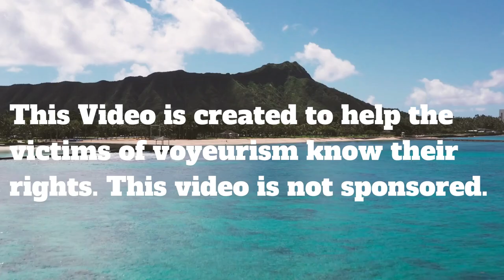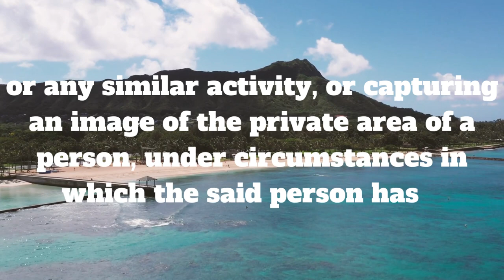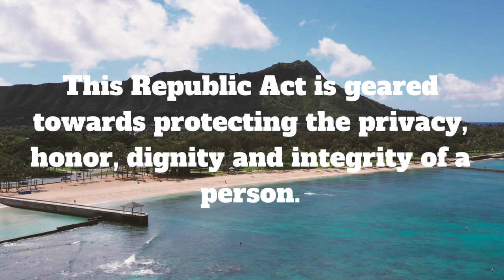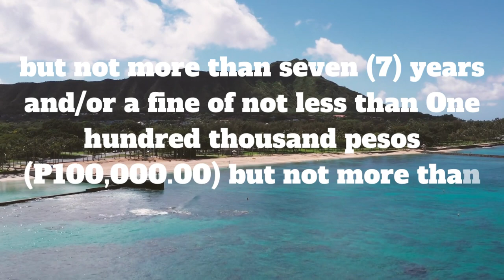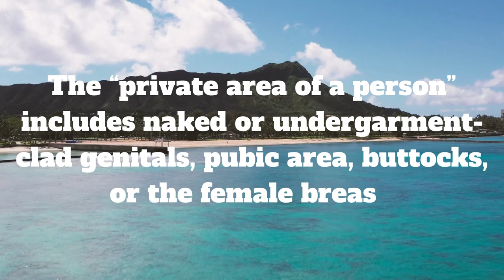The Anti-Photo and Video Voyeurism Act also known as RA 9995.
RA 9995  -The publication or broadcasting, whether in print or broadcast media, or the showing of such sexual act or any similar activity through VCD/DVD,  the internet, cellular phones, and other similar means or devices without the written consent of the persons featured. The unconsented taking of a photo or video of a person or group of persons engaged in a sexual act or any similar activity, or capturing an image of the private area of a person, under circumstances in which the said person has a reasonable expectation of privacy; The copying or reproduction of such photo or video recording of the sexual act.

Bacolod The Ruins, San Sebastian Cathedral, and City Tour
Balay Negrense, San Diego Pro Cathedral, and Silay City Private Tour from Bacolod
Premium Ninoy Aquino International Airport (NAIA) Shuttle Bus Transfers for Manila
The Big Binondo Food Wok

Walls of This Content Intramuros Tour: An Interactive Walk in Manila
Okada Manila Tour and Dine (Guided Tour + Dining Gift Certificates)
Si-Kat Ferrybus Tickets for Puerto Galera and Manila (Round Trip and One Way)
Le Spa Experience at Sofitel Philippine Plaza Manila by Vina Tour (비나투어)
Funtabulous Daycation at Cove Manila

AIR ASIA : Travel. Find your place and events at Air Asia. Click the link as shown below.